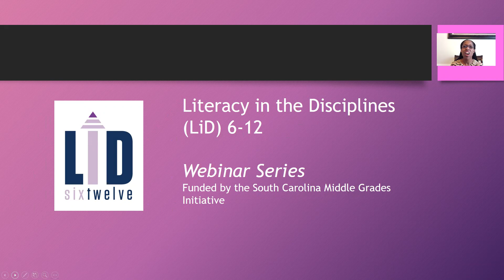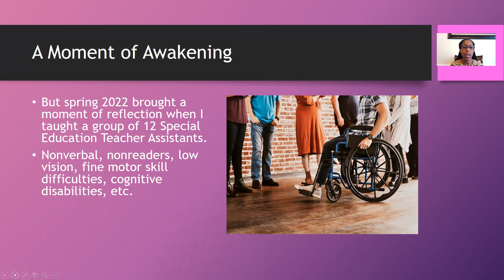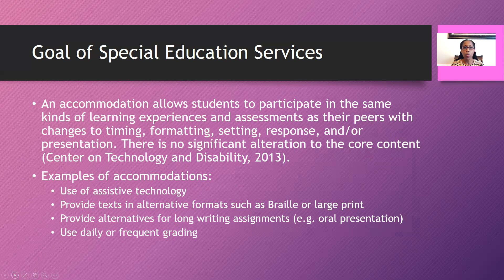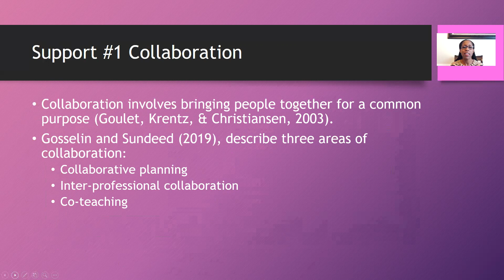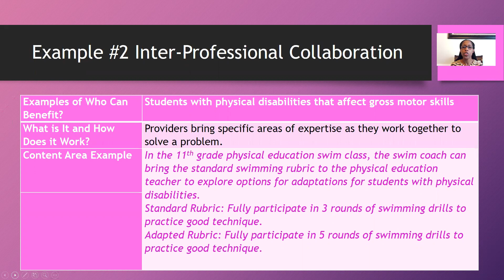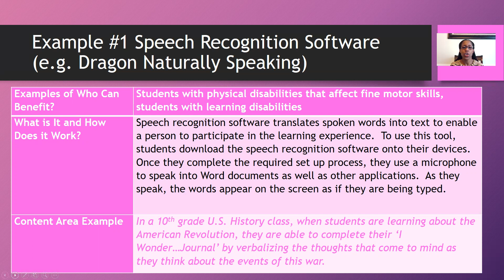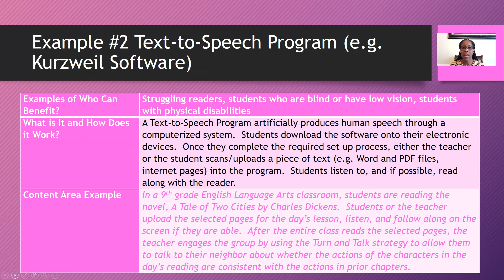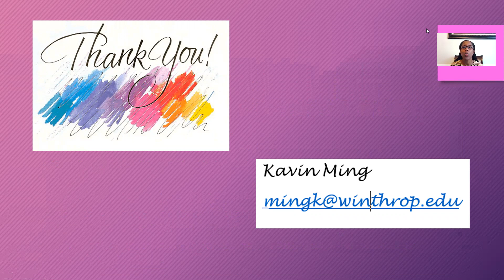Providing Access to Content Area Learning for Students with Disabilities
When you think about instruction in the content areas, do you
automatically think that all students have the opportunity to
engage in this type of learning? Can students beyond those
with learning disabilities meaningfully participate in content
area classrooms? In this session, we will explore what access
means for students with disabilities and identify ways to
engage this group in content area instruction.